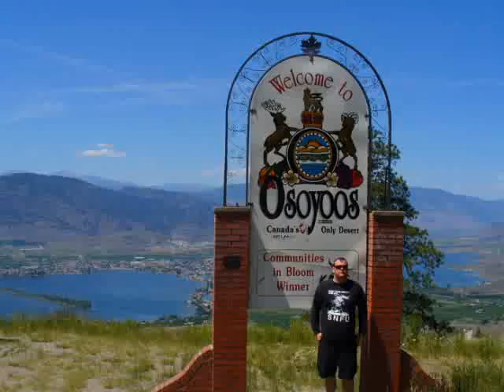Camping Trip 2007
Wells Gray Provincial Park
and the drive home.